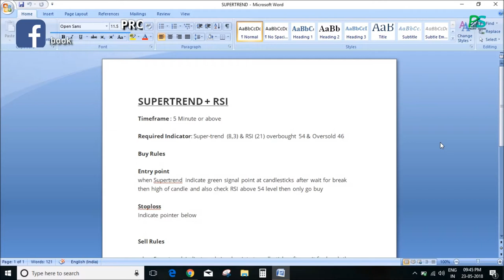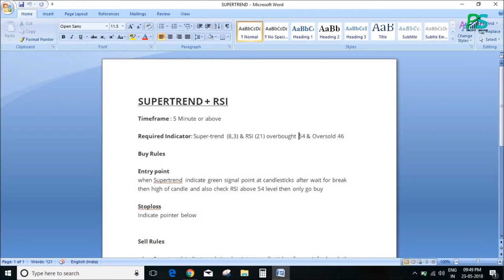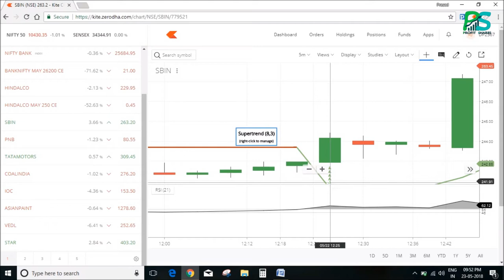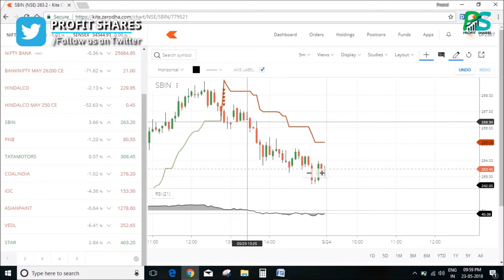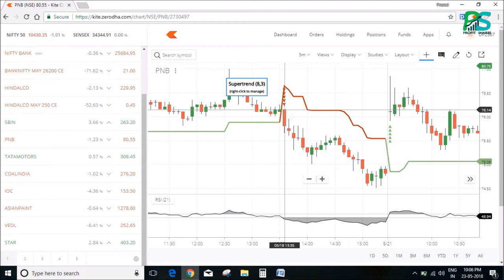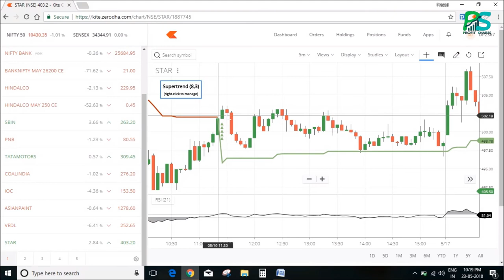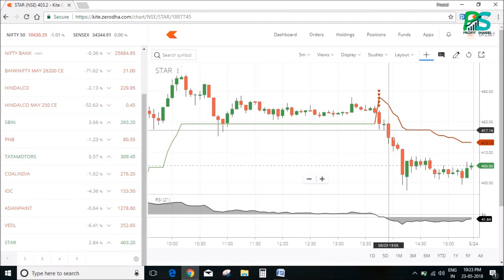SUPERTREND & RSI STRATEGY Kannada | supertrend indicator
For Intraday to Make Huge Profit Use SUPERTREND & RSI STRATEGY. one of the best STRATEGY in kannada.